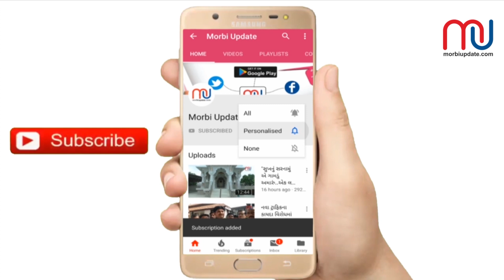મોરબી સીરામીક એસોસિએશનના પ્રમુખ, નિલેશભાઈ જેતપરિયાની કોરોના સંદર્ભે મોરબીવાસીઓને જાહેર અપીલ..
મોરબી અપડેટના માધ્યમથી  મોરબી સીરામીક એસોસિએશનના પ્રમુખ, નિલેશભાઈ જેતપરિયાની કોરોના સંદર્ભે મોરબીવાસીઓને જાહેર અપીલ..

મોરબી જિલ્લાના વિશેષ વિડિઓ શો જોવા Morbi Updateની યૂટ્યૂબ ચેનલ સબસ્ક્રાઇબ કરો અને બેલ આઈકન દબાવી મેળવતા રહો મોરબીના વિશેષ વિડિઓ..જ્યારે Morbi Updateની એપ્લિકેશન ડાઉનલોડ કરી મેળવતા રહો મોરબી જિલ્લાની પળે પળની હલચલ..